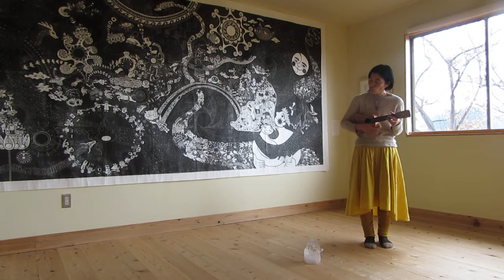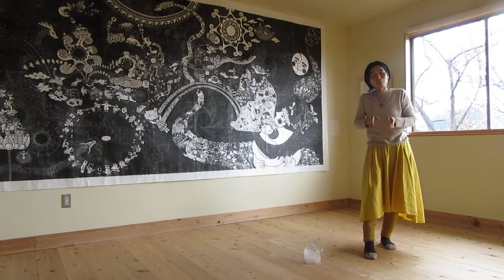2020.1.23 煌とウクレレとクリスタルと木版画 at いろおとひかり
「いのちいっぱい」という作品の前で、
大好きなクリスタルのむくちゃんのそばで、

みんなのいのちにありがとうと、祝福を届けられますようにと、お祈りしてから、
傷を負って治ったばかりのウクレレさんと歌いました。

響きあえますように。

わたしは絵描きさんです。
歌手では、なくて、自分の音を響かせることで自分が幸せに感じるから歌っているだけです。ウクレレもまだ始めたばかりでCGFのコード繰り返してるだけです＾＾

だから、へたっぴいとかへんてことか思っても気にしないでくださいね。

みんなで、この星の上で、宇宙の中で、
歌い踊り、笑いあい、見つめあい、

唯一無二の自分の音を響かせ、

すべてと響きあい、喜びあう世界を描いて生きていきたいな。

ありがとう。

煌